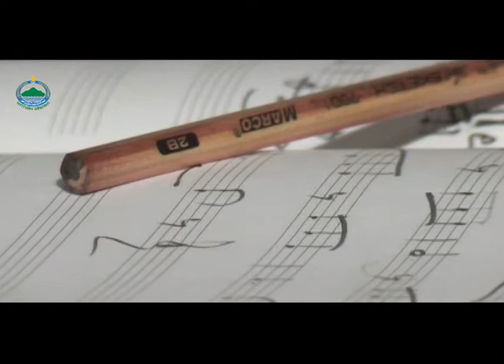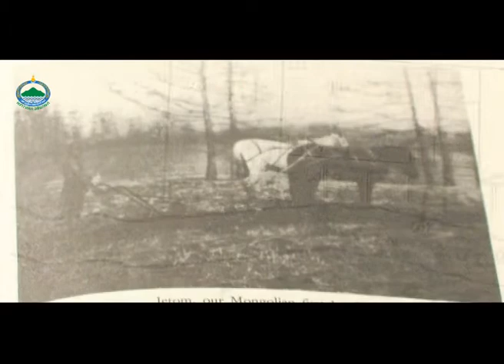Naran- Danish men of Bulgan Tal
Lyrics by: OYUNGEREL Tsedevdamba & JEFFREY Falt
Singer: NARAN. S

DANISH MEN OF BULGAN TAL
In a secretly remote corner of Mongolia
There is a place with big rivers and beautiful steppe
Telling the legends of adventurous Danish men
Like the fairy tales of our native ancestors
The Danish men arrived from their far away land
Crossing icy rivers in the deepest cold of winter
Making new friendship and bringing us close
Forging a bond we cherish for all these years in Mongolia
The river sustaining them, Egiin goloo
The steppe feeding them, Bulgan talaa
They were Danish friends, Danichuud
Bringing wonders we had never seen before.